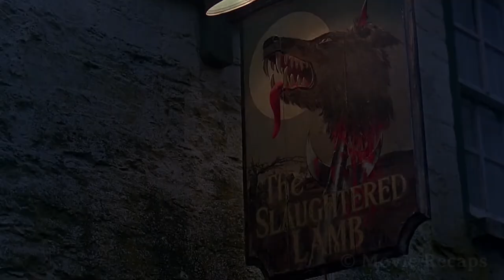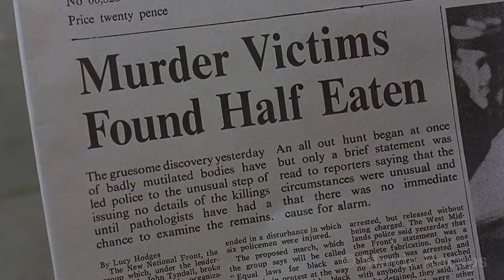A Man Was Walking in The Woods at Night And Got Infected With Something Terrible |movie recap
Two American backpackers are attacked by a werewolf in England and while one of them becomes a ghost, the other one must confront the fact he'll become a werewolf as well.